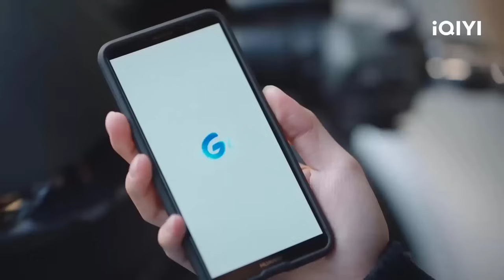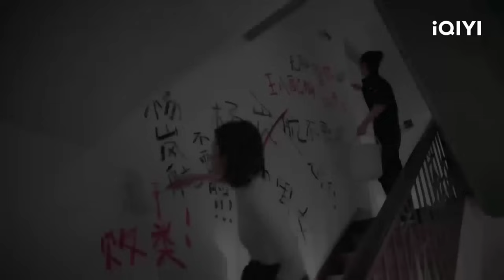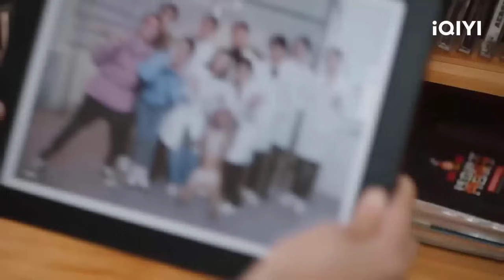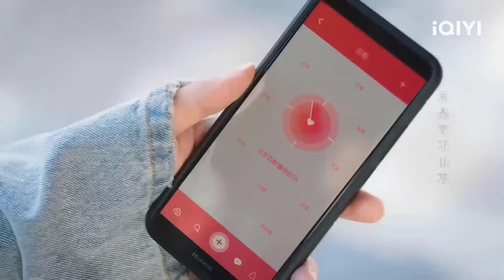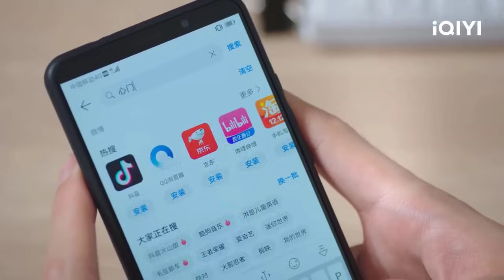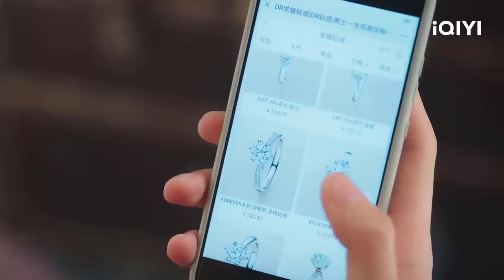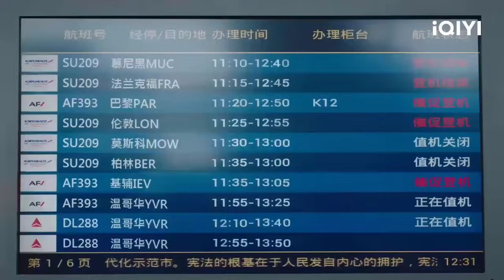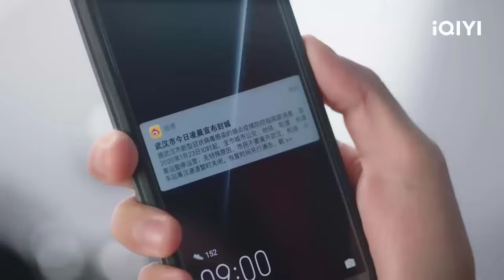KHI TÌNH YÊU GẶP NHÀ KHOA HỌC - Tập 12 CUỐI | Phim Tình Yêu Qua Mạng Ngọt Ngào | iQIYI Kho Phim Hot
"Dương Lam Hàng bịt mắt Bạch Lăng Lăng đưa cô đến phòng thí nghiệm, nơi anh chuẩn bị cho cô một món quà bất ngờ."
Diễn viên: Lưu Dĩ Hào, Châu Vũ Đồng
Nội dung phim: KHI TÌNH YÊU GẶP NHÀ KHOA HỌC kể về câu chuyện tình yêu qua mạng của Bạch Lăng Lăng (Châu Vũ Đồng Thủ Vai), là nữ sinh của khoa điện khí, trường Đại Học Hạ Môn. Cô yêu chàng trai qua mạng với nickname Mãi Mãi Là Bao Xa cùng avatar đầu trọc vô cùng dễ thương. Thế nhưng cô chưa bao giờ nghĩ rằng người ấy lại chính là Dương Lam Hàng (Lưu Dĩ Hào thủ vai). Anh là con người ngoài lạnh trong nóng, hướng nội, chỉ biết sống trong phòng thí nghiệm. Với tính cách mạnh mẽ, lạc quan, yêu đời của Bạch Lăng Lăng, dần dần từng bước cô đã khiến khối băng tên Dương Lam Hàng dần dần học cách yêu...